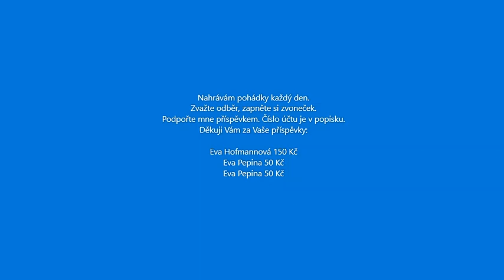ZLATÁ DÍVKA Z VEJCE audio pohádka SLOVENSKÉ POHÁDKY ČESKY britský princ hledá ve světě nevěstu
Dneska Vám čtu SLOVENSKOU pohádku ZLATÁ DÍVKA Z VEJCE.
Princ až odněkud z Británie hledá nevěstu, jakou svět neviděl.
Ba neviděla ji ani lecjaká vědma.
A když ji nakonec získá, zase ji ztratí a místo ní si vezme dceru čarodějnice.
Co všechno se musí stát, aby se dva souzení k sobě dostali.
A jak moc se čarodějnice a její dcera osudu vzpírají.

Podpořte mne v čtení dalších pohádek darem na účet:
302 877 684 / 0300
CZ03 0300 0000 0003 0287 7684
Díky.

audio pohádky
pohadky audio
Mluvené pohádky
čtené slovo
Banská Bystrica, Nitra, Košice, Prešov